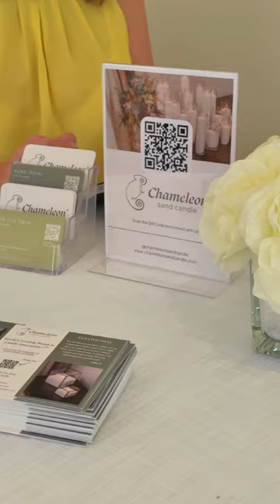Discover the perfect wedding candle!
Our Chameleon Sand Candles in classic white fit any wedding theme perfectly and are easy to clean up.

Experience the ideal mix of elegance and practicality for your special day🌟

Dining Room 1–
Photographer @tessakit
Video - @openproject_studio
Venue @lamontsbishopshouse
Draping – @specialoccasionswa
Linen, Cutlery, Plates, Glassware & Chairs @hiresociety
Floor Candles @chameleonsandcandle
Stationary @felicitations_invites
Cake @pinkorchardcakes
Taper Candles @cadureecandles
Florist @ bohemianflowercollective
Concept, Planner/Stylist @jodyqweddings
Gowns@nukucouture
Hair and Make Up @nadiaduca
Models - Groom @tylennol
Bride@montangaukrodger

Indoor Ceremony –
Photographer @tessakit
Video @openproject_studio
Venue @lamontsbishopshouse
Draping – @specialoccasionswa
Signage @felicitations_invites
Floor Candles @chameleonsandcandle
Signing Table @heart_strings_hire_n_style
Taper Candles @cadureecandles
Florist @ bohemianflowercollective
Concept, Planner/Stylist @jodyqweddings
Models - Groom @tylennol
Bride@montangaukrodger